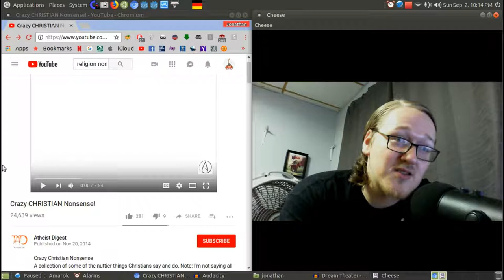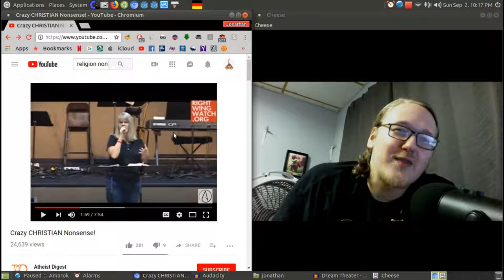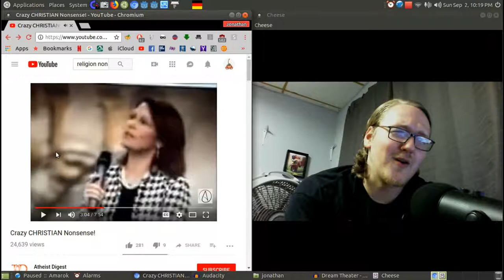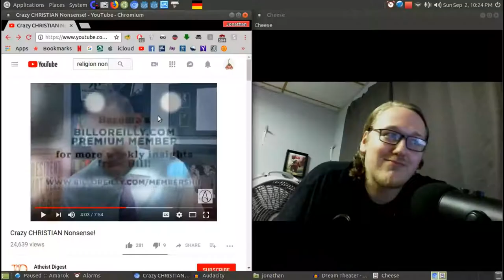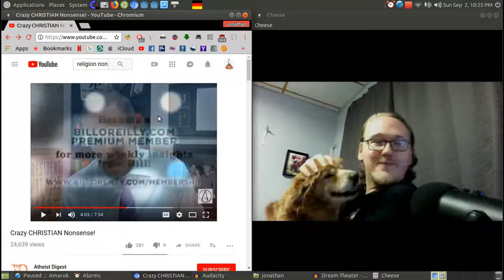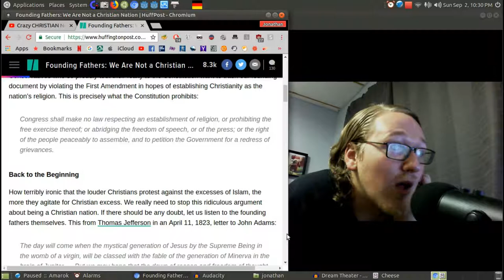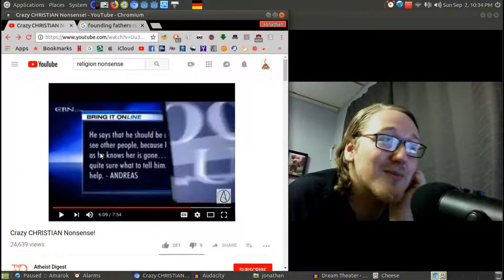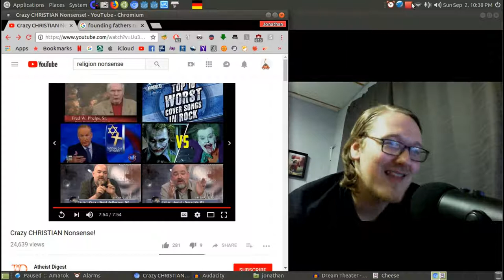RE: Crazy Christian Nonsense by Atheist Digest